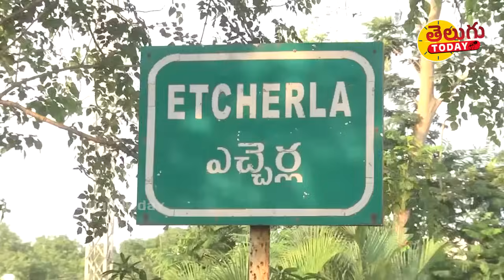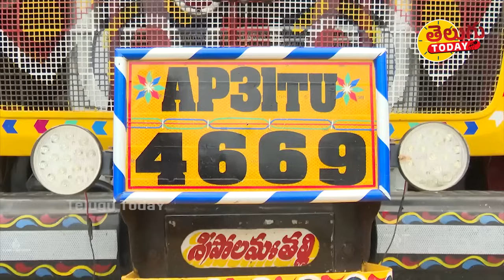పోలీసులపై రెచ్చిపోయిన వైసీపీ ఎంపీపీ ని చెప్పుతో కొట్టిన ప్రజలు...నడి రోడ్డుపై ఉ* పోయించారు I YCP